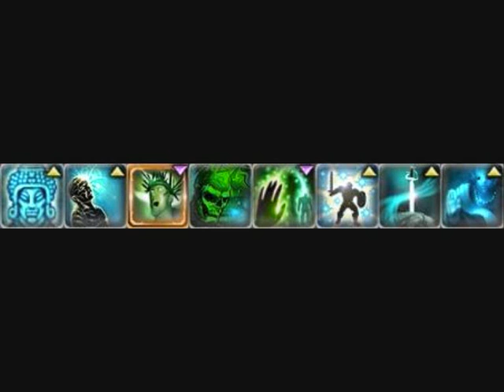Gold farmen - Guild Wars - in deutsch (Necromant).wmv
Sieht wie man in Guild Wars Gold Items bzw. Gold farmt als Necromanter. Man benötigt dazu eine 55hp Rüstung und eine bestimmte
Skillung: OANEQsl+8JVPoFpCdD2GoPIP8PA
Man kann sowohl in Istan (Insecten) als auch um Fels der Weissagung (Hydras) killen, am besten im Hard Modus.
Viel Spaß beim selber farmen.